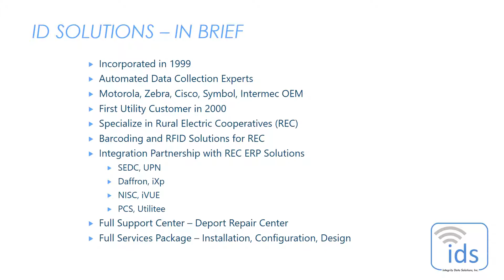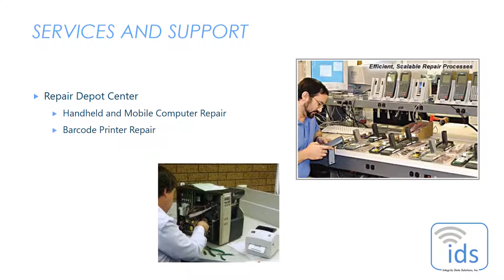Enterprise Mobility WUE